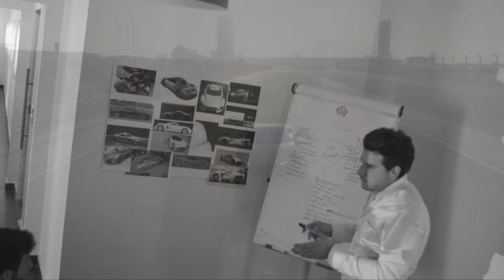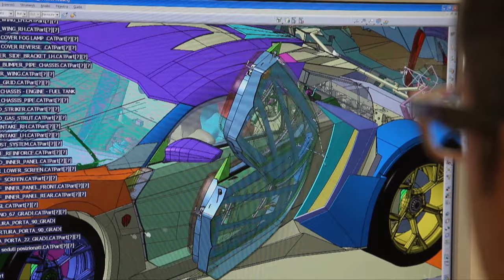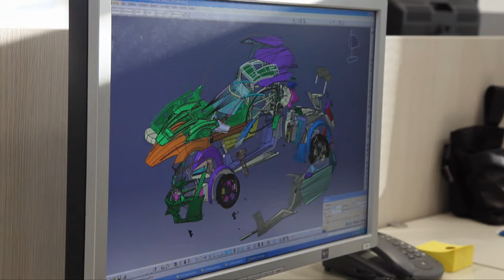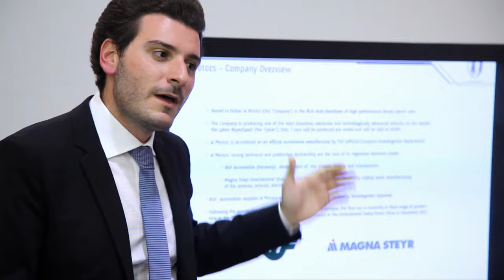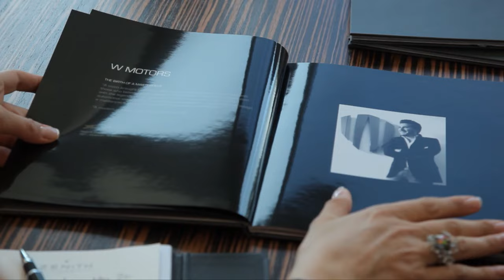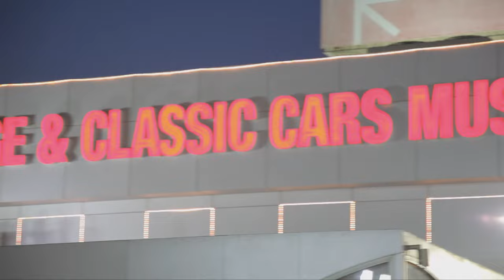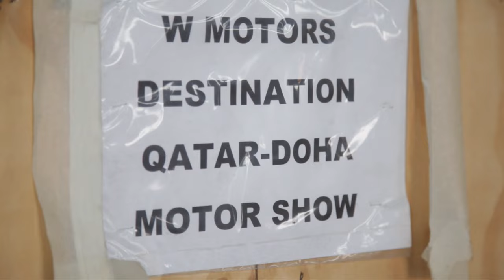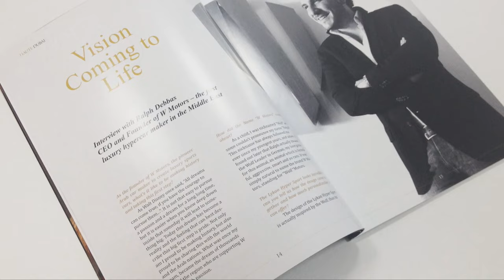$3.4 million hypercar in the making - True Story Documentary Channel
This is what it takes to create a $3.4 million hypercar. From the early sketches, the basic chassis build in the Torino workshop, to the production-ready Lykan Hypersport featured in Hollywood blockbuster 'Fast & Furious 7', get exclusive access to Ralph Debbas and his team on their journey to create the first Arabian supercar.